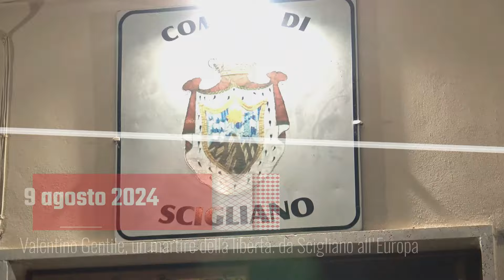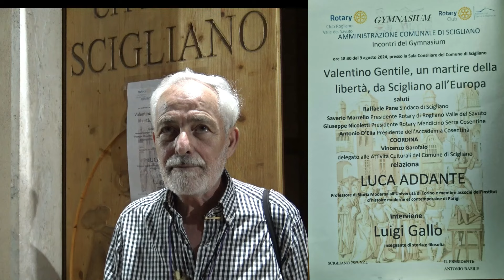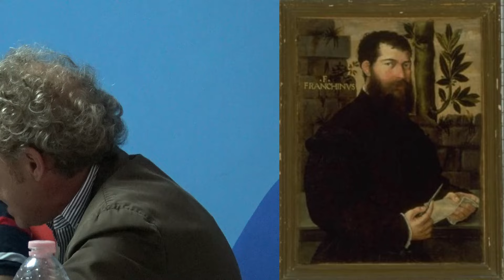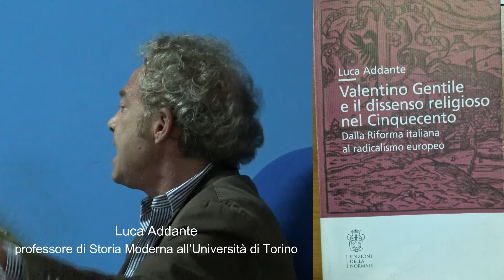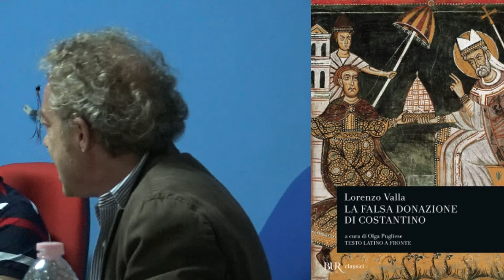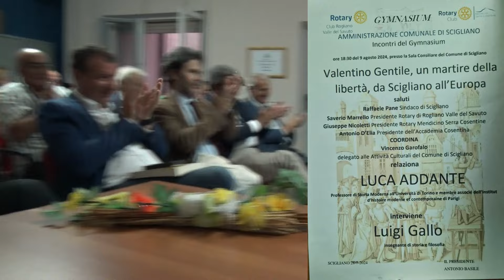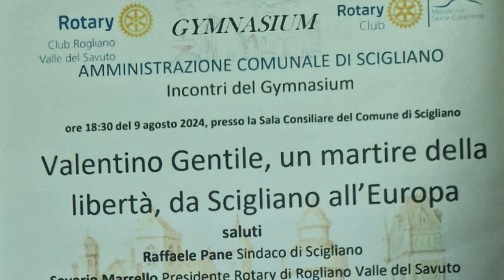Valentino Gentile, un martire della libertà, da Scigliano all’Europa. Luca Addante, Luigi Gallo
Scigliano – Un interessante incontro tenuto dall’associazione culturale Gymnasium si è svolto, nel centro del comune del Savuto, dal titolo “Valentino Gentile, un martire della libertà, da Scigliano all’Europa”.

Sala consiliare gremita come nelle grandi occasioni, relaziona il professore Luca Addante docente all’Università di Torino e associato alla Sorbonne di Parigi, autore di molte pubblicazioni su Gian Valentino Gentile. Ha svolto un intervento il professore Luigi Gallo, docente di storia e filosofia.